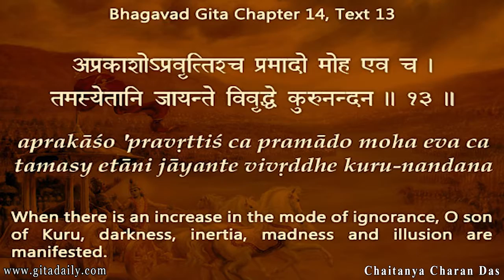The lower our consciousness, the lesser is our contribution Gita 14 13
When we live in a fast-paced activity-centered culture, we may wonder whether we are wasting our time by practicing spiritual life, wherein we don’t do anything practical; we just sit and meditate.
Actually, our spiritual activities are potent means for raising our consciousness and thereby maximizing our contribution.
Our consciousness goes up and down because of the three modes of material nature: goodness, passion and ignorance. When we are situated in the elevated mode of goodness, knowledge illumines us (Gita 14.11), thus making our actions contemplative and contributive. When we are situated in passion (14.12), we are impelled towards actions driven by selfish desire, especially greed. Amidst such action, we focus not on contribution, but on consumption. Though we may do a lot, we remain obsessed with what we will get out of what we do, not what we are giving.
When our consciousness is in the lowest mode of ignorance, we are stripped of our capacities for both illumination and action – we are afflicted by a delusion that induces paralysis. We sink into ourselves, daydreaming about doing hundreds of things but not doing even one of them. We may even withdraw into some alternate reality through TV or video games, imagining ourselves to be big heroes shooting images on a screen. When we do act while being driven by ignorance, our actions are not contributive, but destructive.
As our contemporary culture is largely in the modes of passion and ignorance, we are constantly susceptible to be caught by those modes, thus undermining our higher purpose and our bigger contribution. When we invest time in spiritual practices such as meditation and scriptural study, we become empowered to raise our consciousness and become enriched with the capacities for clear illumination and purposeful action, thereby maximizing our contributions.